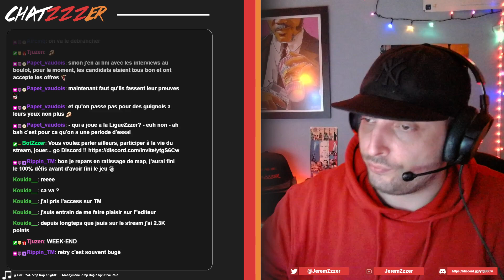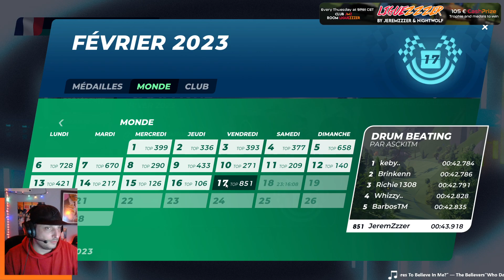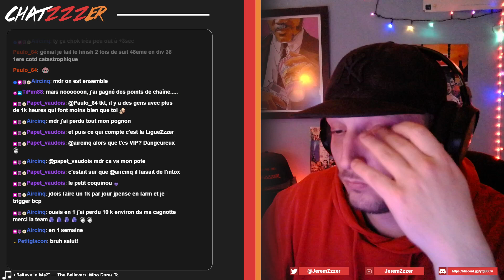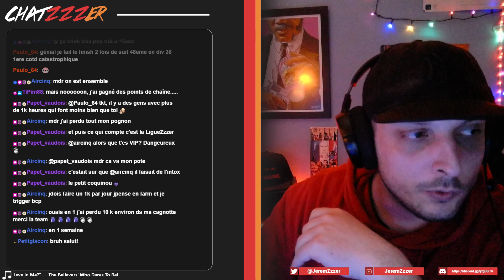COTD 11h/19h 17/02/2023, Hunt TOTD, TMWT, MM. 2/2.